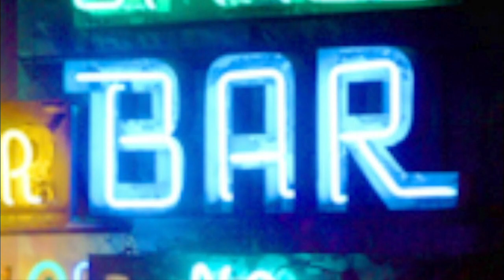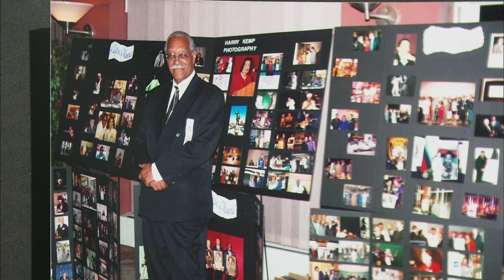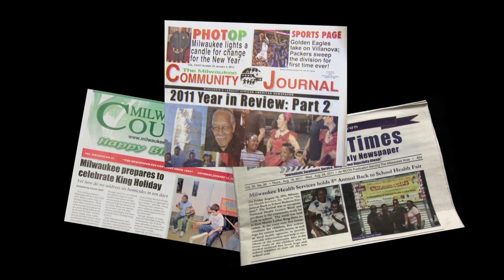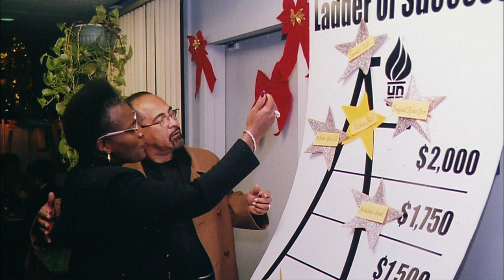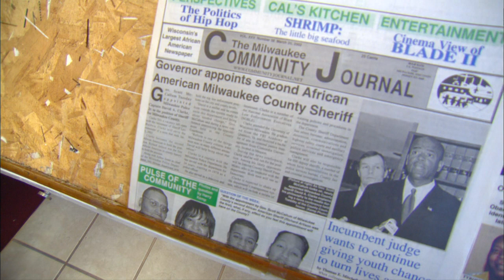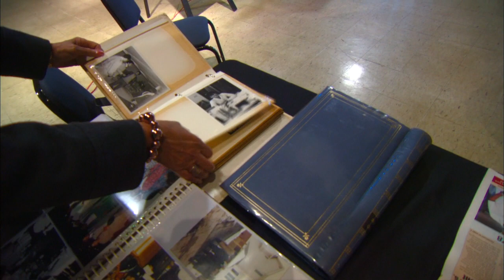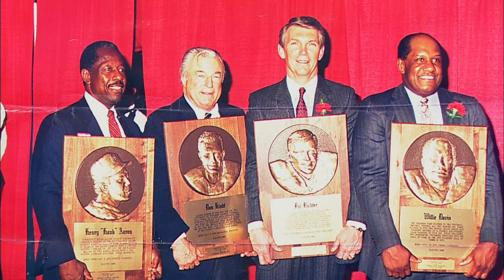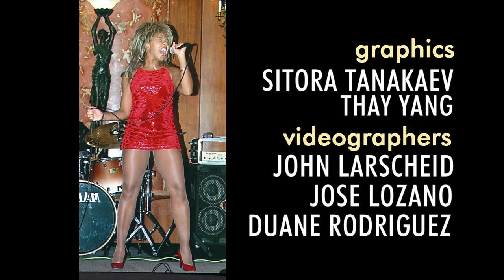Harry Kemp, The Photography Man: A Black Nouveau Special | Program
For more than forty years Harry Kemp was the eyes of Milwaukee's African-American community, documenting people, places and events.  If it happened and was important, Harry photographed it. Harry Kemp is remembered through his pictures and interviews with family, friends, and co-workers.